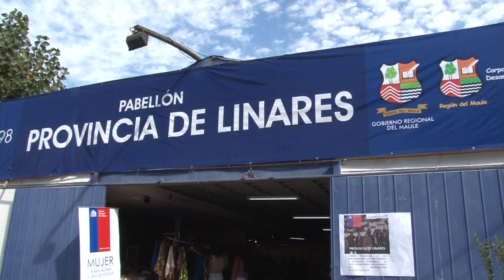Muchos atractivos en el pabellón de la provincia de Linares en Fital 2013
Tradiciones,artesanias y mucho más se puede encontrar en el pabellón de la Provincia de Linares en Fital 2013.